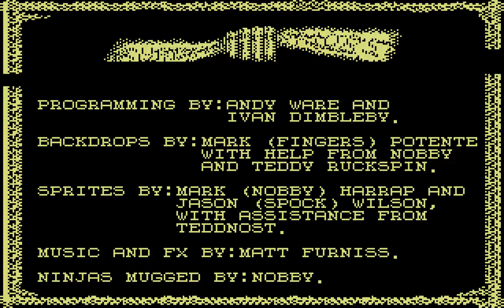Shadow Warriors Longplay (C64) [50 FPS]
Developed by Teque Software and published by Ocean in 1990.

A by-the-numbers port of the classic arcade game (AKA Ninja Gaiden) by Tecmo.

Not a lot to say about this. There are no glaring glitches and the sprite collision is consistent, if a little overly fussy as you have to be standing in exactly the right place to hit enemies. In fact, most of the challenge is working out where you can stand that allows you to hit them without taking damage in return since an enemy will always try to get behind you and hit you while you're attacking someone else.

The main ninja sprite looks good and has most of his moves available (swinging from lampposts has been removed though). The throw is a separate move and not part of the somersault, speaking of which...how does anyone perform a backflip whilst moving forwards?!

It's important to smash crates open (throw enemies into them) to check for timer pickups since the time limit counts down quickly and you have a ton of enemies to kill.

Matt Furniss did a nice job on the music, but it only features on the title screen, which is a shame.